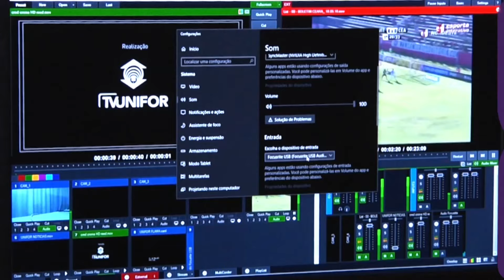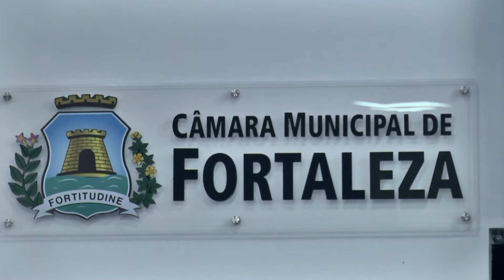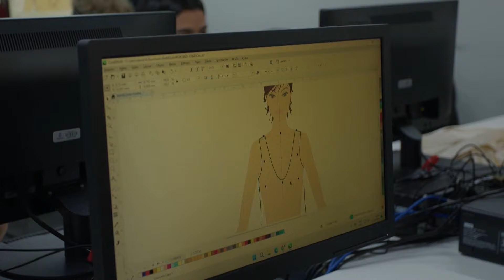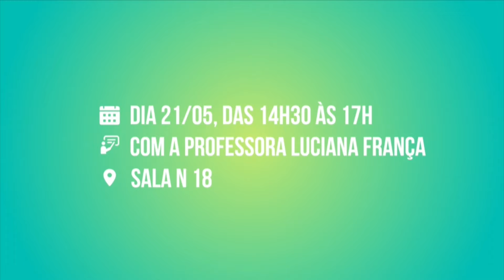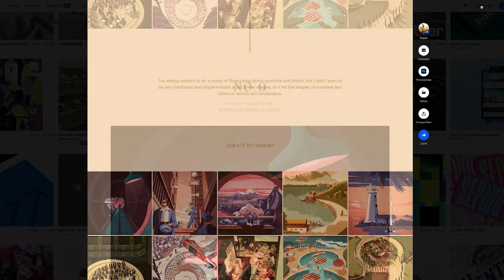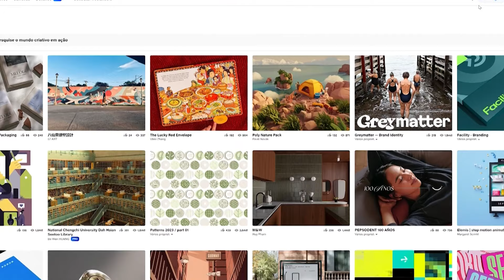Unifor Notícias 12/04/2024